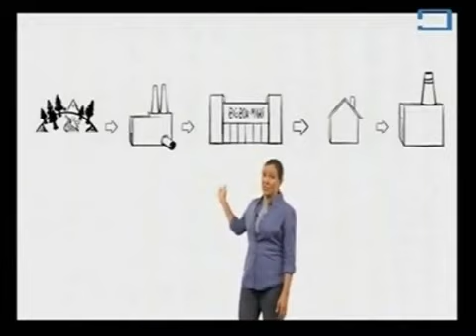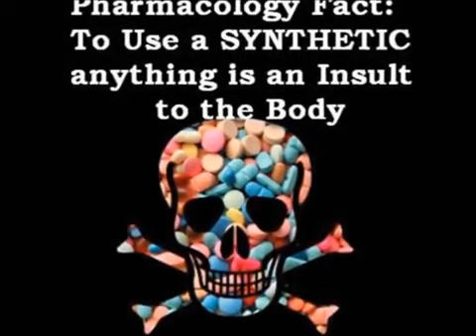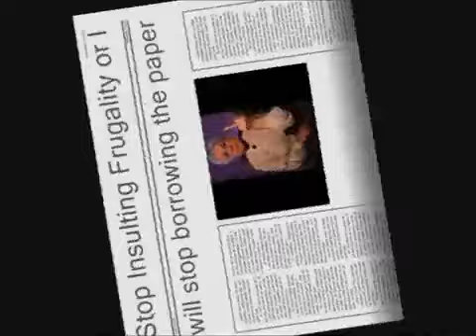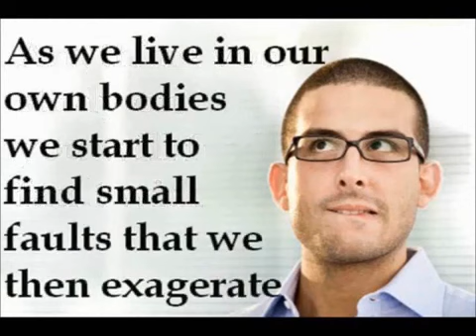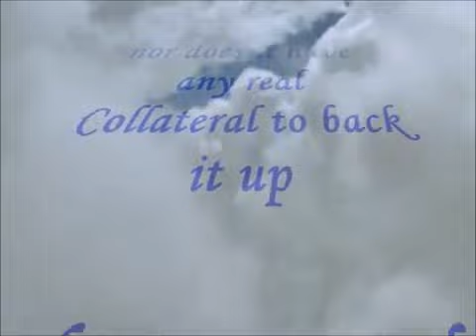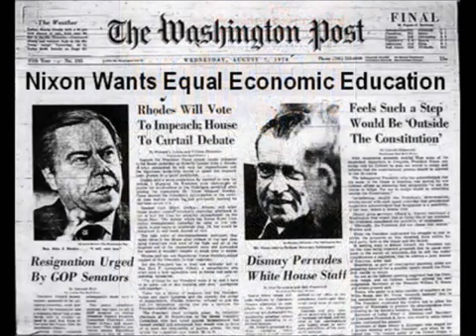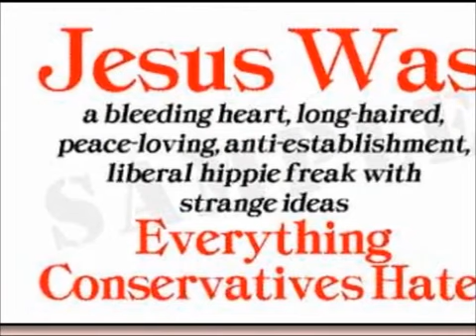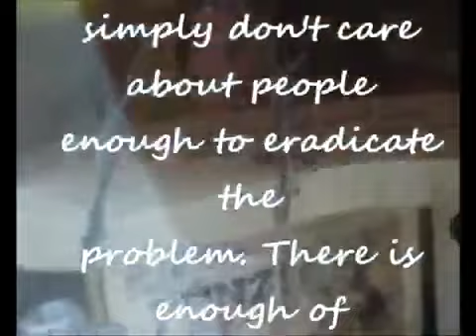Nomination for Nobel prize in Economics for Desire Dubounet Print money for the Poor + Destitute